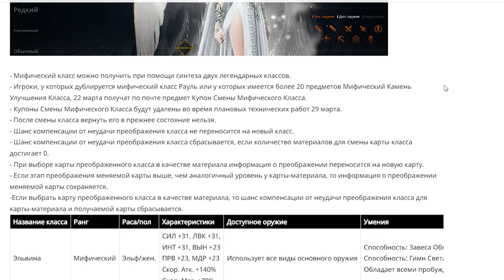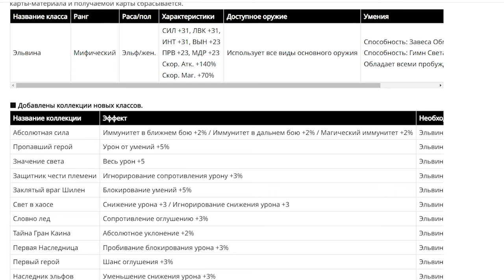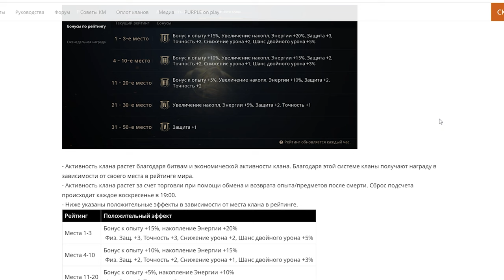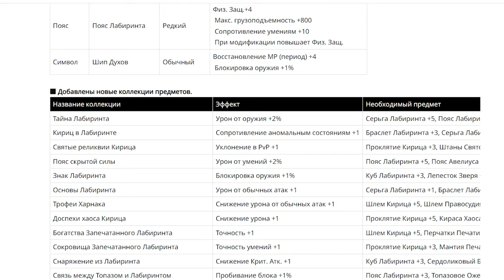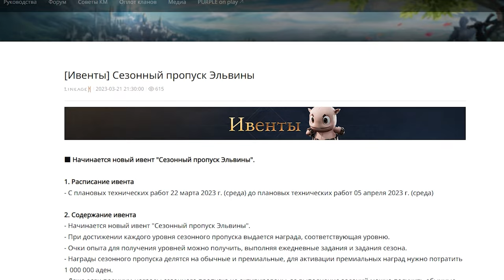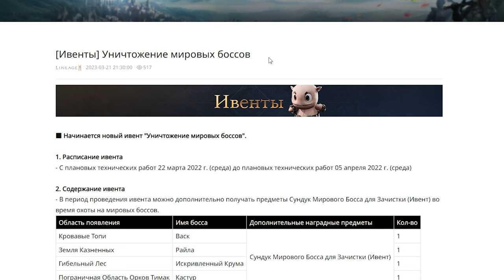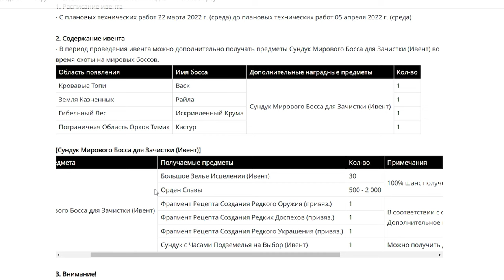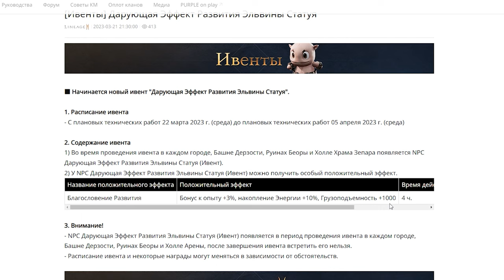l2m ивенты Эльвина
Могу что то пропустить то сори, нет времени сидеть и разбирать.

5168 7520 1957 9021 приват